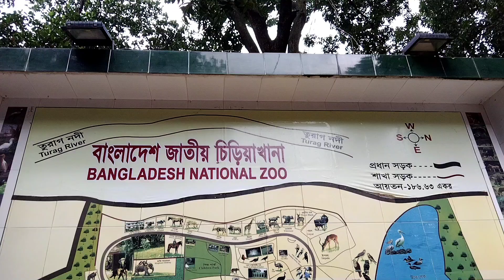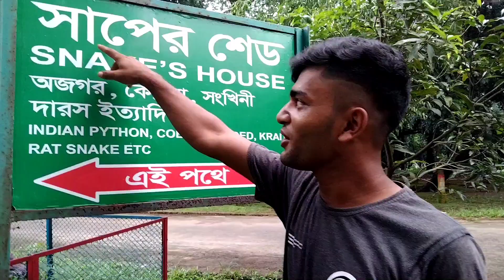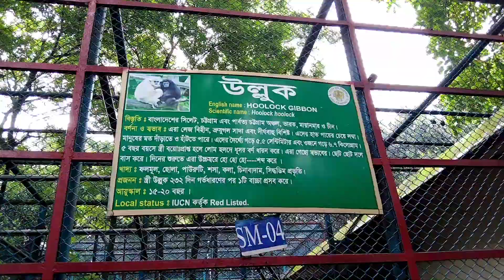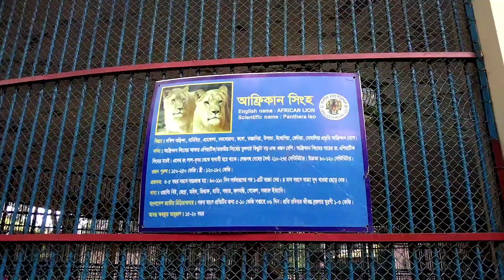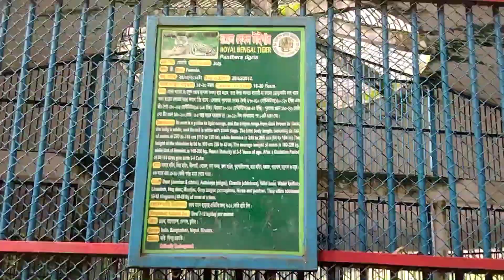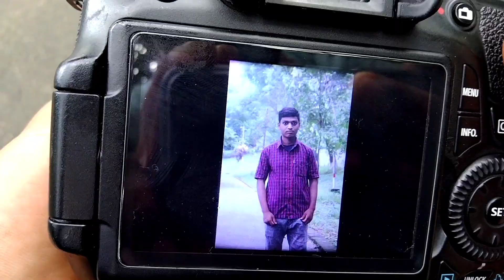বাংলাদেশ জাতীয় চিড়িয়াখানা মিরপুর ঢাকা | Yeasin Arafat Vlogs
আসসালামু আলাইকুম
কেমন আছেন আশাকরি আলহামদুলিল্লাহ আপনি অনেক ভালো আছেন আমাদে ভিডিও টি আপনার কাছে কেমন লাগলো কমেন্ট করে জানাবেন আর আমাদের ভিডিওটি ভালো লাগলে

Short film

স্বার্তপর বন্ধু

ভদ্র মেয়ে ১

বন্ধুর শপিং

বন্ধুর ইফতার

করোনা হইছে

মোবাইল নিয়ে গেঞ্জাম

My Vlogs

নতুন রুপে গুলিয়াখালী সমুদ্র সৈকতে সীতাকুণ্ড

কম খরছে চন্দ্রনাথ পাহাড় ভ্রমণ

লালমাই পাহাড় কুমিল্লা

ঈদ Vlog

রাঙামাটি সবকিছু এক ভিডিওতে

সীতাকুণ্ড সবকিছু এক ভিডিওতে

নিজ এলাকায় নৌকায় ভ্রমণ করলাম

নিজ এলাকায় সাইকেল নিয়ে ভ্রমন করলাম